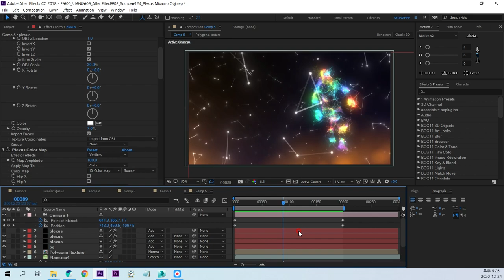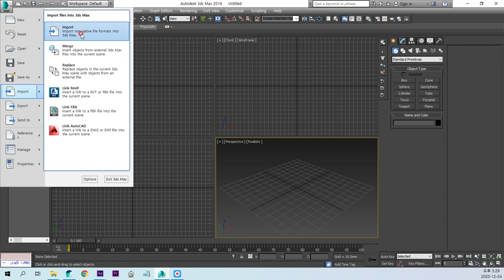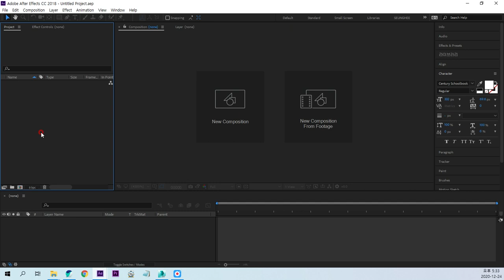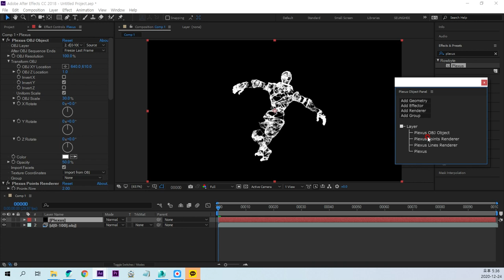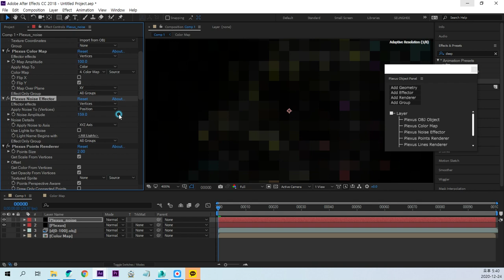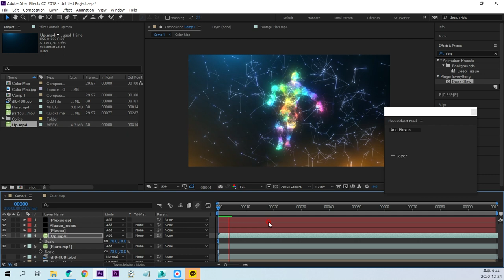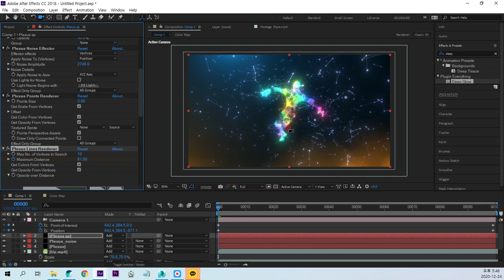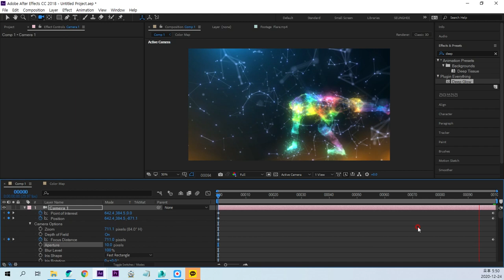After Effect Plexus Mixamo obj animation Tutorial 플렉서스 믹사모 활용 OBJ 투토리얼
After Effect Plexus Mixamo obj animation Tutorial 플렉서스 믹사모 활용 OBJ 투토리얼입니다.